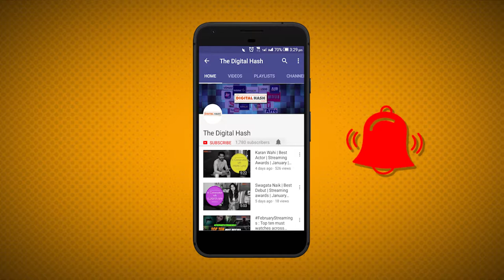Exclusive Interview of Saqib Saleem | Rangbaaz | The Digital Hash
Saqib Saleem has been around for a while, and he comes to the streaming platforms with a bang with Zee5’s Rangbaaz.